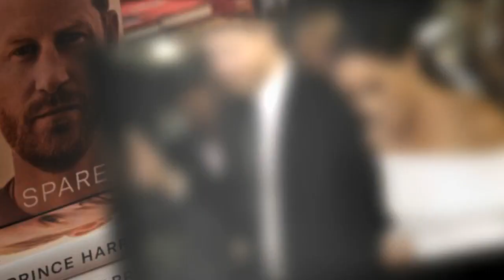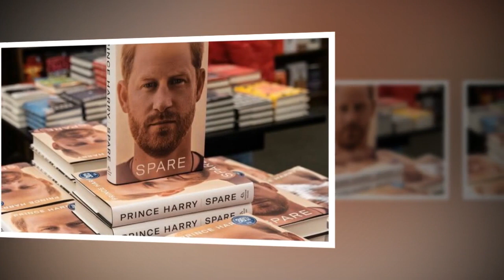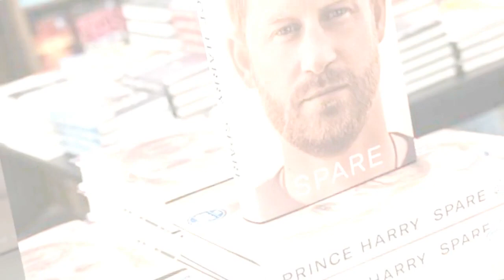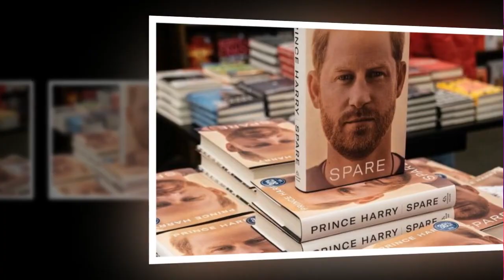Harry and Meghan losing Hollywood as the 'masses are moving on'